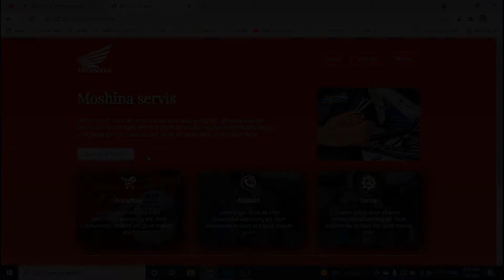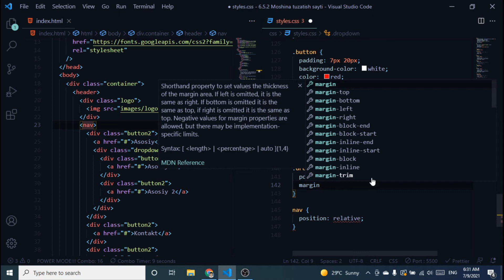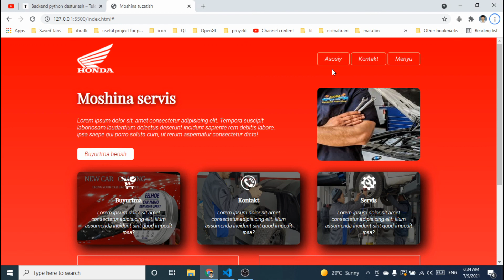8.2 Moshina sevisi hizmatlari sayti. Dropdown menyuni saytga qo'llash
Endi bu menyuni saytga qo'llashni ko'rib o'tamiz